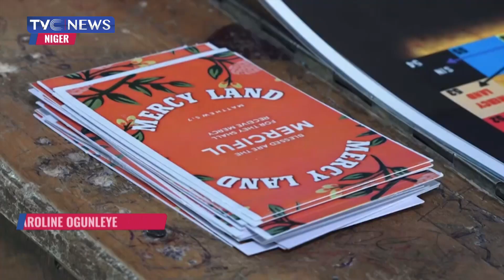Niger State Teacher Designs Board Game to Boost Cognitive Growth & Mathematical Ability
A primary school teacher in Niger State is redefining the methods of instilling morals and values in pupils.

He is using a board game he designed to achieve his aim.

School proprietors say the game also helps the mathematical and cognitive development of the children.